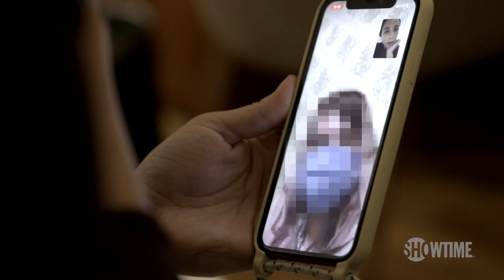Return of the Taliban: a VICE Special Report | SHOWTIME Documentary Film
Twenty years after the US first invaded Afghanistan, President Biden announced the end of America's longest war. VICE News reporters were on the ground with Afghan and Taliban fighters to witness the final days of the conflict, from the frontlines of battle to the desperate scenes at the airport as Afghans were catapulted into a devastating systemic collapse. This is a harrowing, illuminating and definitive account of the Taliban’s return to power, reported by a team who has covered this country and this war for a generation.

About VICE: The Emmy®-winning documentary series is now on SHOWTIME, delivering immersive reporting from the frontlines of global conflicts, civil uprisings and beyond, and tackling untold and complex geopolitical stories from all corners of the globe. No longer available on SHOWTIME.